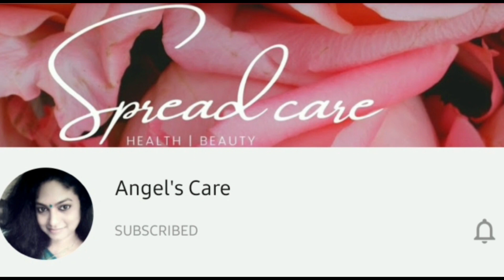SPICY INDIAN SCRAMBLED EGG CURRY!!!!!!!!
Scrambled eggs curry can be found at highway rest stops and street food stalls across India, served in to-go containers alongside of Indian breads. Heavy with tomatoes,chilies,onions, and fragrant spices, these scrambled egg curry make for a substantial and satisfying meal, in a matter of minutes.
Hi friends!!! Welcome to the Angel's care YouTube channel
In this channel we provide beauty tips as well as for you to have a healthy lifestyle
DIY home made recipes for you to keep your health intact and have a healthy life